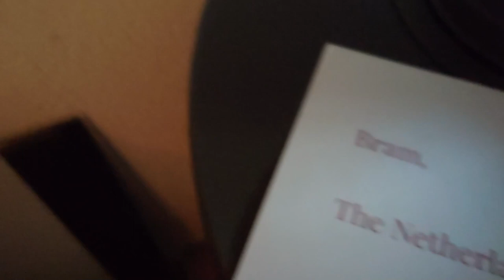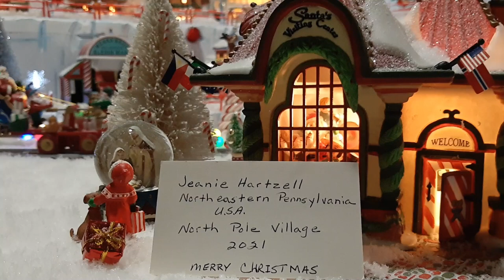Christmas Villages From The World - 2021 Edition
Thanks to everyone who uploaded the footage of their Christmas Villages. The world is full of very talented people. Merry Christmas and best wishes for 2022.